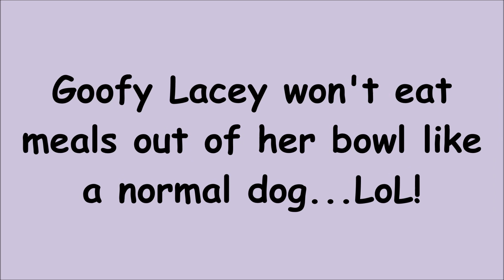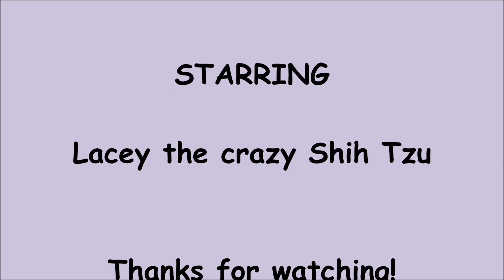Silly Shih Tzu Lacey doesn't eat like a normal dog 🤪😂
Ever since Lacey was a puppy, most of the time she will not eat out of her food bowl.  It is big enough for her to put her face in it.  If I do not hand feed her and she doesn't eat, she gets an upset stomach.  Anyone else have this problem?!